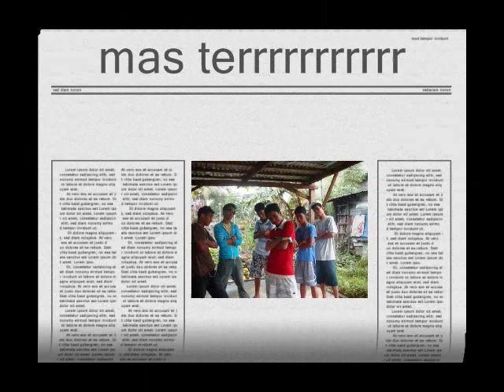Umbrella by Rihanna (cream version)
This video is dedicated to my former classmates when I was on high school. ENJOY!!